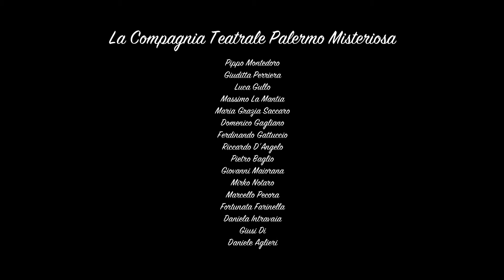I Beati Paoli - 2^ Puntata - La Storia Di Una Setta (Official Video) (Full HD)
Un itinerario Teatrale, Storico e Musicale, che vi farà viaggiare tra i personaggi e le vicende della Palermo antica.
Liberamente tratto dal Romanzo di William Galt ossia Luigi Natoli, racconteremo, tra finzione e realtà, una delle storie più oscure e affascinanti della nostra città Un percorso che riguarda luoghi di Palermo misteriosi, come le vicende che vi racconteremo.

Compagnia Teatrale Palermo Misteriosa:

PIPPO MONTEDORO
GIUDITTA PERRIERA
LUCA GULLO
MASSIMO LA MANTIA
MARIA GRAZIA SACCARO
DOMENICO GAGLIANO
FERDINANDO GATTUCCIO
RICCARDO D’ANGELO
PIETRO BAGLIO
GIOVANNI MAIORANA
MIRKO NOTARO
MARCELLO PECORA
FORTUNATA FARINELLA
DANIELA INTRAVAIA
GIUSI DI
DANIELE AGLIERI

Musiche di Andrea Mancuso.

Make Up Artist: Paola Charmont